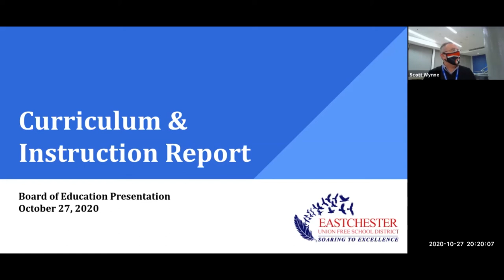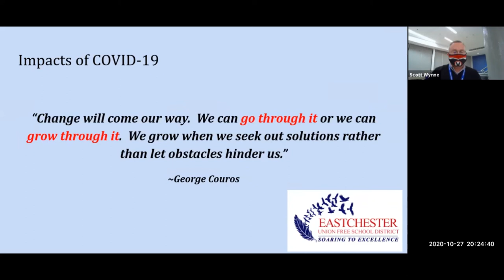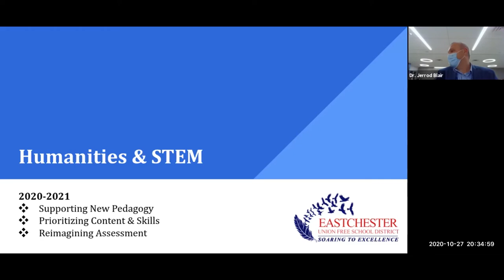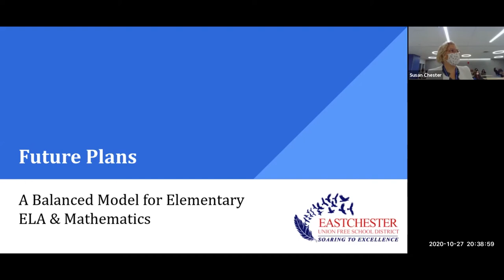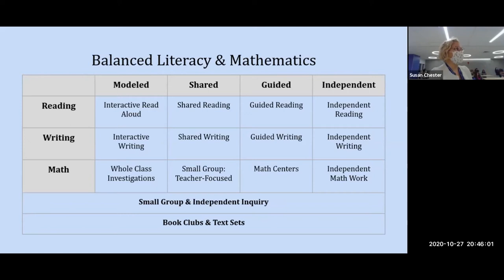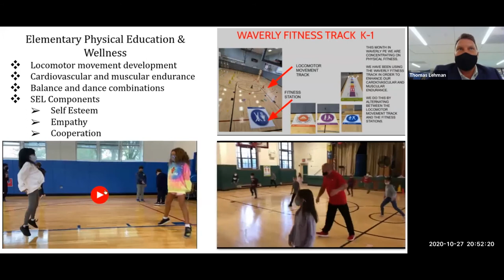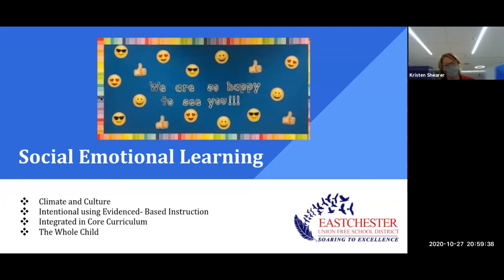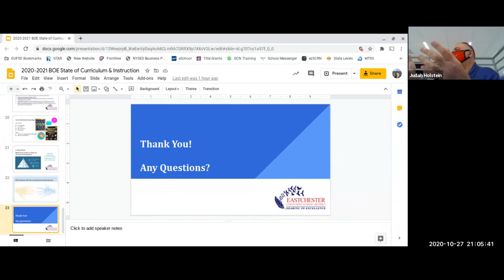EUFSD Board of Education Meeting October 27th, 2020 (Zoom Feed)